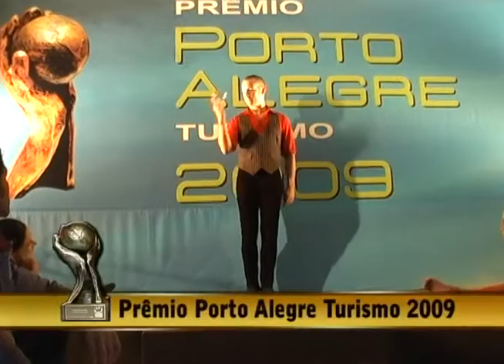26.09.09 - Opinião Livre - Prêmio Porto Alegre Turismo 2009 - Parte 3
Diego Casagrande entrevista:

- Luiz Fernando Moraes - Secretário Municipal do Tursimo